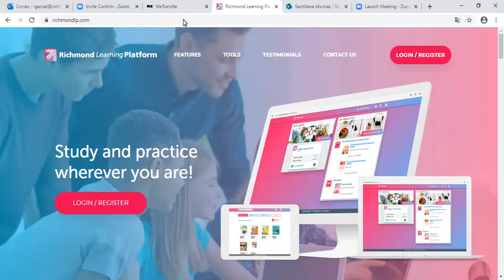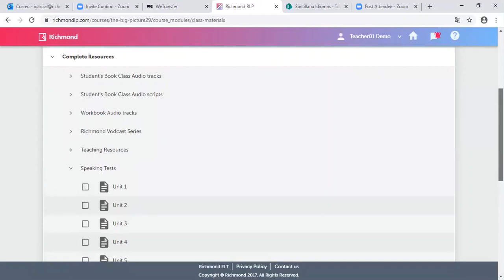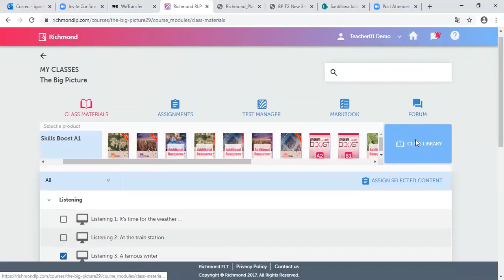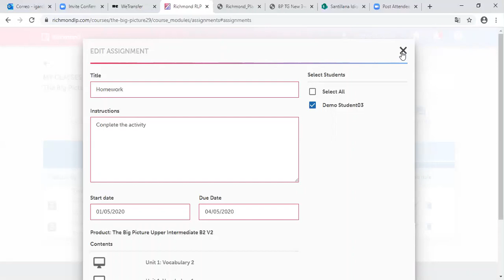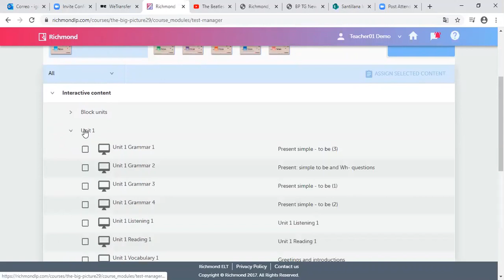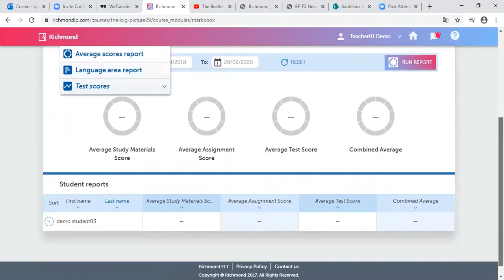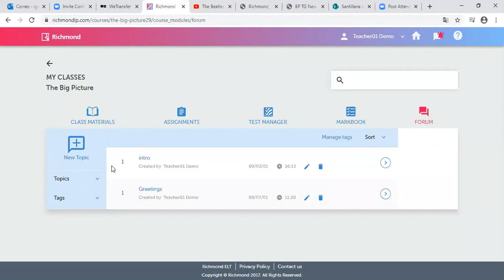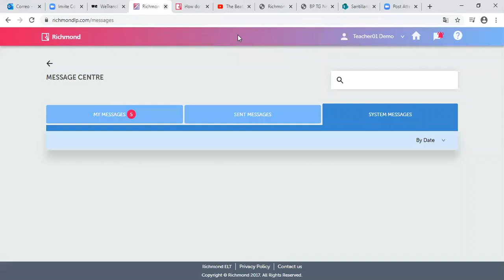RLP General Docentes ESPE 2020